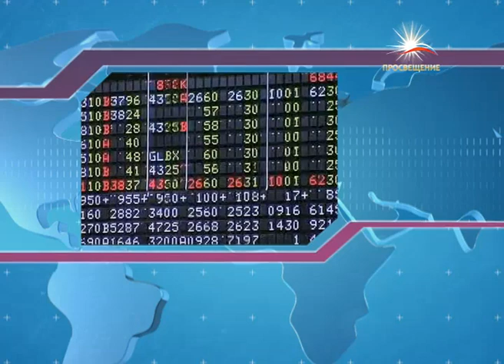"МЕЖДУНАРОДНАЯ ПАНОРАМА" В гостях: Анатолий Вассерман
Телеканал ПРОСВЕЩЕНИЕ представляет телепроект "МЕЖДУНАРОДНАЯ ПАНОРАМА"
В гостях:
Анатолий Вассерман -- публицист, политический консультант.
Содержание:
Что ждет мир? Новая система управления при переходе к мировому плану. Наступит ли мировой социализм? Чем отличаются соревнования от конкуренции? Информационный мир, что в нем происходит? Кризис образования. Как можно усовершенствовать ЕГЭ?
Эфир 09 сентября 2012